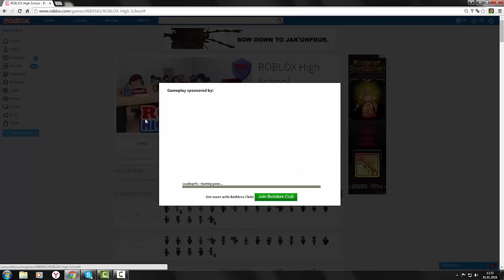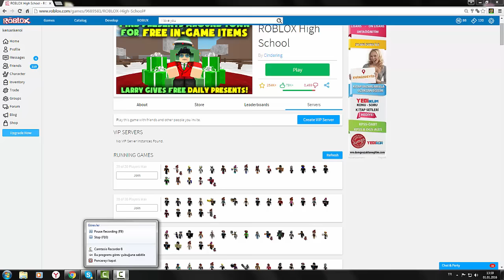Roblox - Kızlara Seni Seviyorum Dedim! - Türkçe